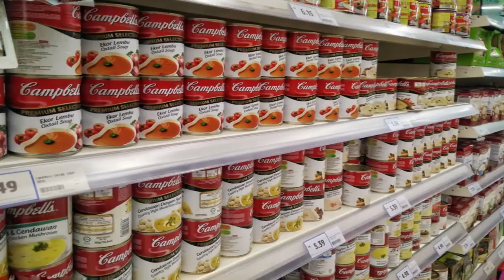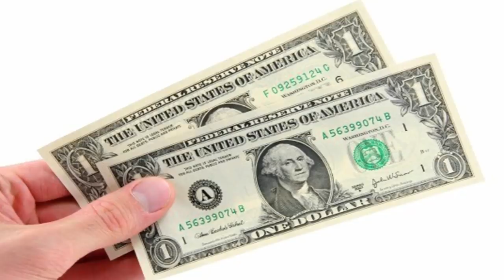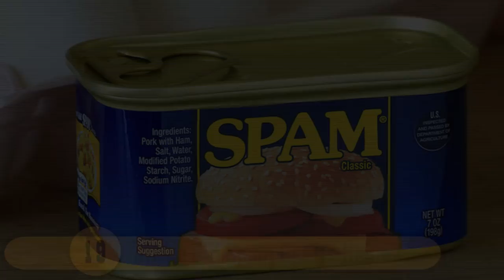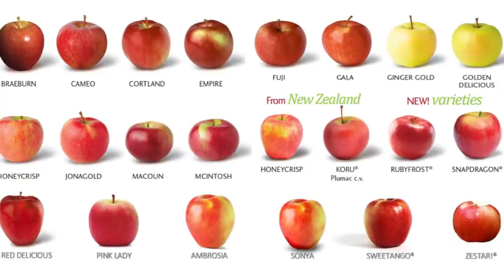Mind-Blowing Food Facts You Didn't Know About